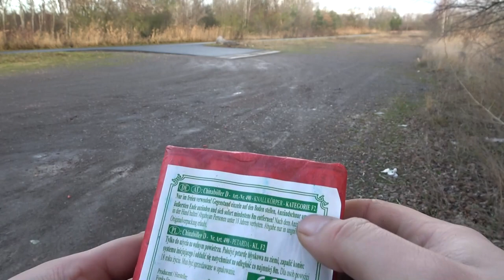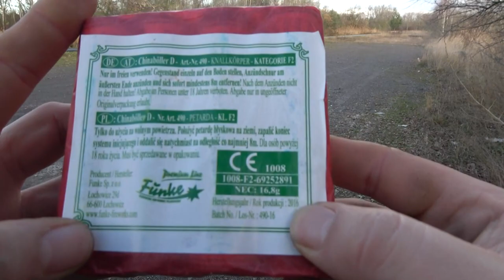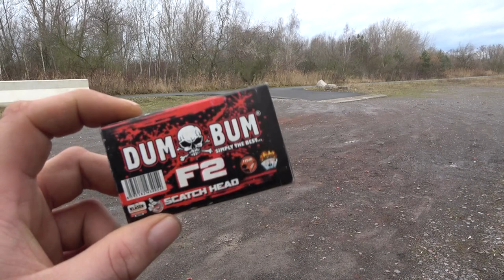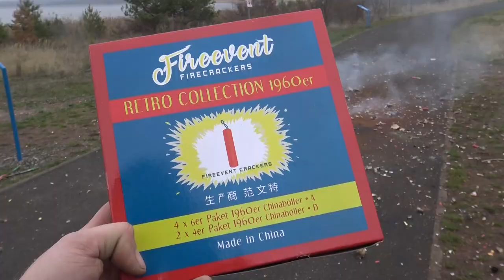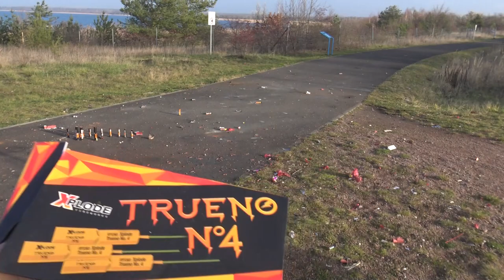Böller Compilation alles Durchweg Von F2 | F3 und P1 2019-2022